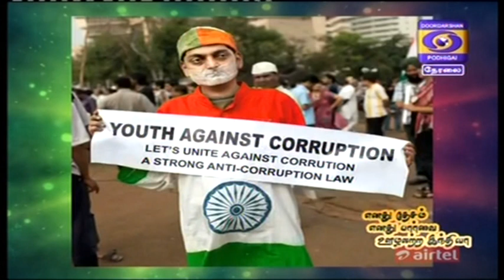PART-III, NLCIL- Vigilance Awareness Week-2017 ( Talk Show with Youth)in Doordarshan